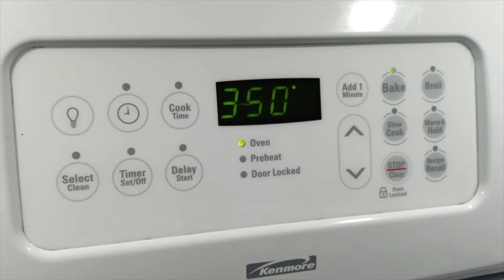"Lhippiya" coconut cookie الهيبية حلوى بجوز الهند biscuit à la noix de coco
Lhippiya (coconut cookie)
Ingredients:

555 g all purpose-flour
400 g (14 oz) shredded coconut
120 g butter
7.5 g baking powder
7.5 g vanilla flavored sugar or 1 tsp. vanilla extract
2 eggs
400 g apricot jam
2 orange zest
120 g oil
120 g sugar
1 pinch of salt

الهيبية حلوى بجوز الهند
المكونات:

الدقيق 555 غ
400 غ (14 أوقية) جوز الهند
120 غ زبدة
7.5 غ مسحوق الخبز
7.5 غرام سكر بنكهة الفانيليا أو1 ملعقة صغيرة مستخلص الفانيليا
2 بيض
400 غ من مربى المشمش
قشرة برتقالتين
120 غرام من الزيت
120 غ من السكر
1 رشة من الملح

Lhippiya (biscuit à la noix de coco)
Ingrédients :

555 g de farine tout usage
400 g (14 oz) de noix de coco finement râpée
120 g de beurre
7,5 g de levure chimique
7,5 g de sucre aromatisé à la vanille ou 1 c. à thé d’extrait de vanille
2 œufs
400 g de confiture d’abricots
le zestes de 2 oranges
120 g d’huile
120 g de sucre
1 pincée de sel